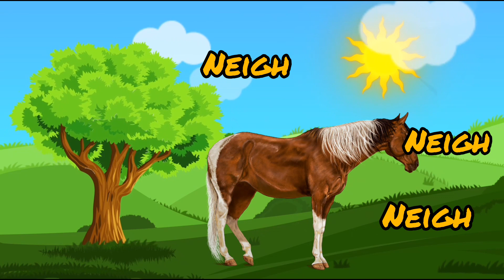The animal sounds song